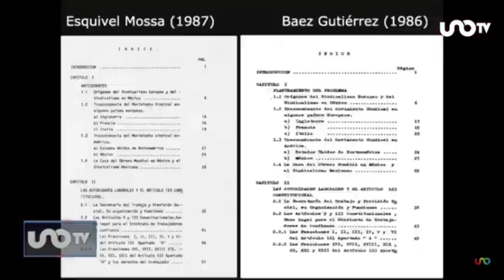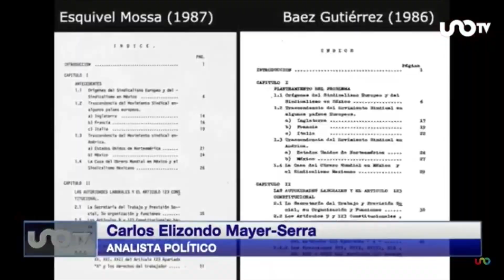“El que nada debe, nada teme”: Carlos Elizondo Mayer Serra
Carlos Elizondo Mayer Serra, analista político, expresó que sorprende que no sigan ese dicho del presidente Andrés Manuel Lopez Obrador que dice “El que nada debe, nada teme” y realmente la ministra de la Suprema Corte de Justicia de la Nación, Yasmín Esquivel, está tranquila de que su tesis la elaboro ella, pues no quiere saber que dice un comité profesional y serio como el de la UNAM, para finalmente despejar la duda, que ella quede exonerada de la acusación de supuesto plagio de tesis.